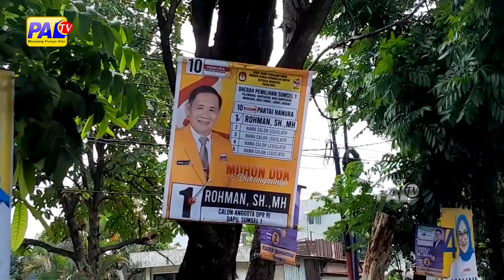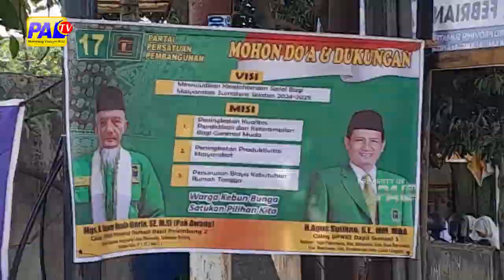JELANG MASA TENANG, BAWASLU PALEMBANG AKAN LAKUKAN PENERTIBAN APK